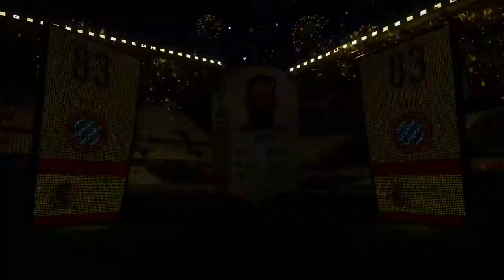Squad battles rewards 2